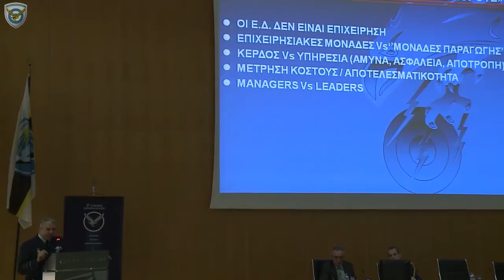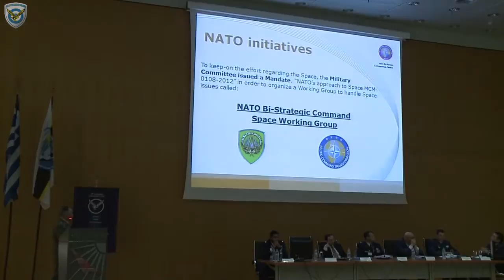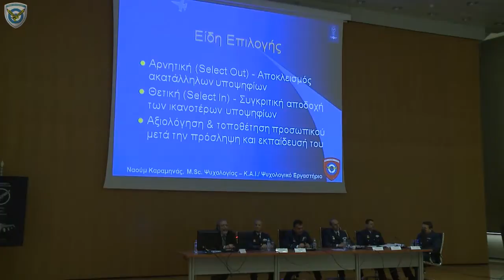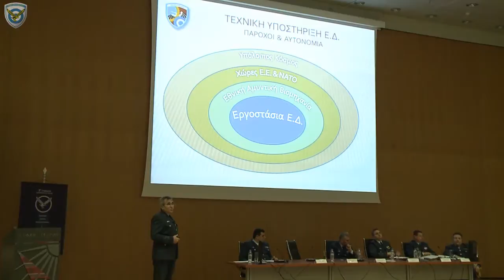3ο Συνέδριο Αεροπορικής Ισχύος HD